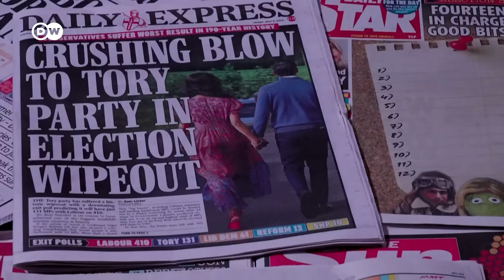Катастрофа консерваторов на выборах в Великобритании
В Великобритании оппозиционная Лейбористская партия получила абсолютное большинство мест на выборах в нижнюю палату парламента - Палату общин. Риши Сунак покинул должность премьера, сменил его на этом посту лидер лейбористов Кир Стармер.